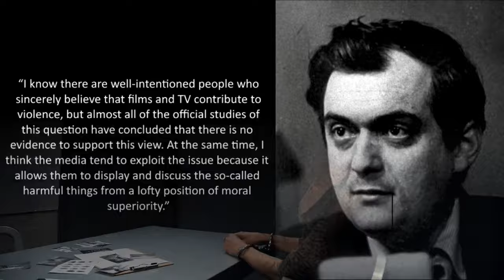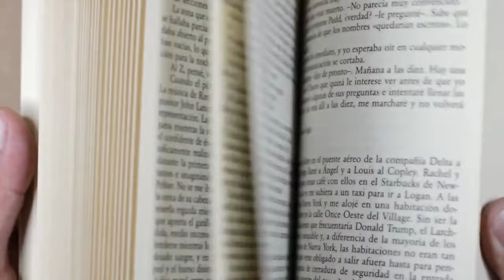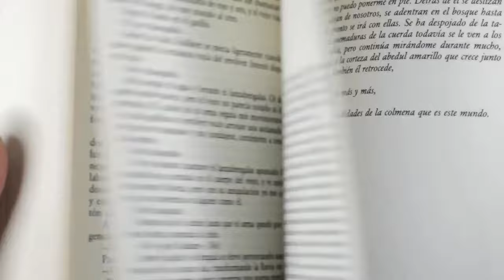Video Essay: A Clockwork Orange by Matthew Brazel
For Dr John Champagne's HUM 100N course at Penn State Behrend, Matthew Brazel created this video essay exploring the controversies and value of Stanley Kubrick's A Clockwork Orange.